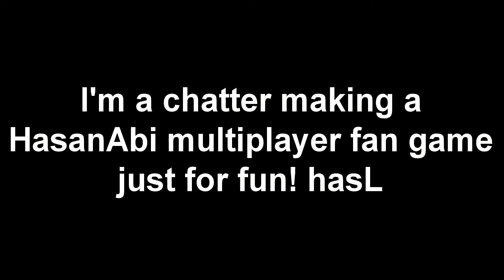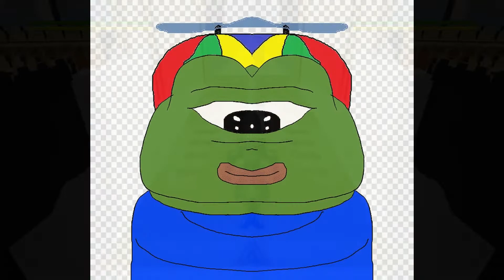Hasanabi Multi-player Game Almost Done!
*UPDATE
1/30/21

I have submitted to steam but they have to verify my personal information AND they must approve the game.
As soon as they do, I'll make a new video and give out steam keys!

STREAM SAFE
I made the beat

Sorry so long since update
*My house had an electric fire and I'm making this and also working from a hotel with my GF and 2 dogs
*also got covid

I will be paying to put it  on steam